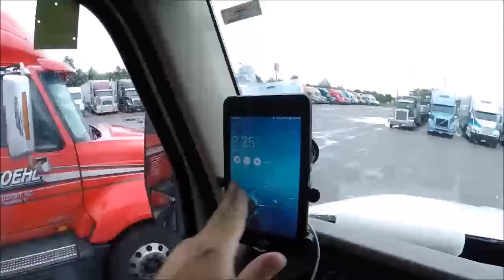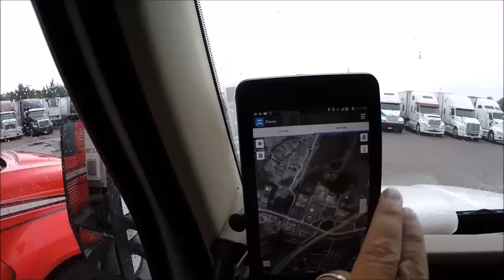Trucking With Molly Day 240 We Are Not Sure Day